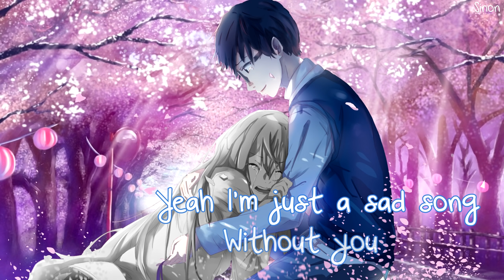Nightcore - Sad Song (Switching Vocals) - (Lyrics)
▻ Being alone is like a sad song. This song shows that perfectly. Missing you is like being half of a whole, feeling torn, broken. You need your partner to hear the perfect melody. The best colors in life. They are the better part of you.

Like all the missing pieces of my heart
They finally collide

It's like I'm leaving all my past in silhouettes upon the wall
It's like we're standing hand in hand
With all our fears upon the edge